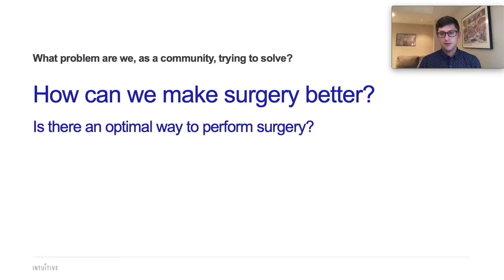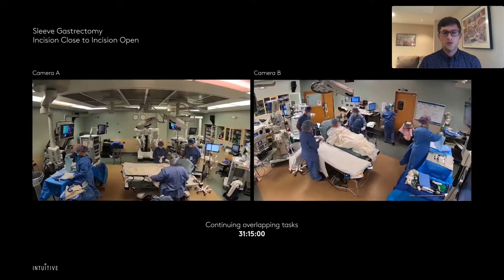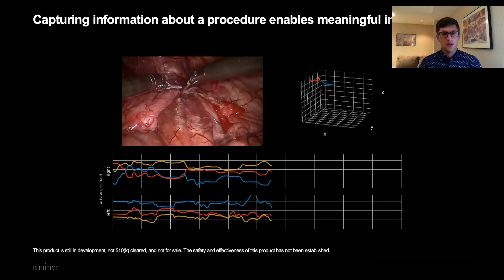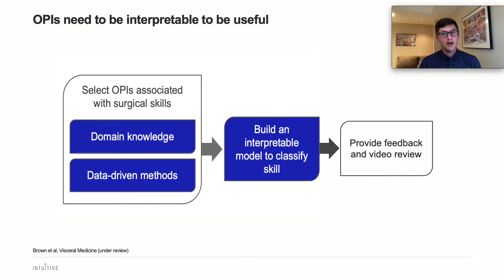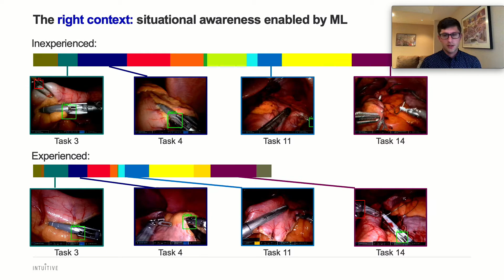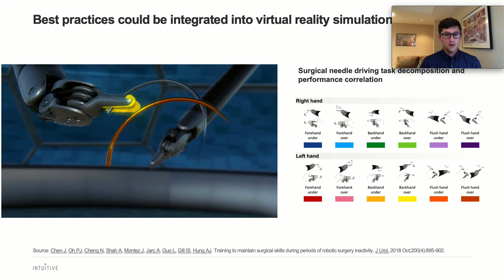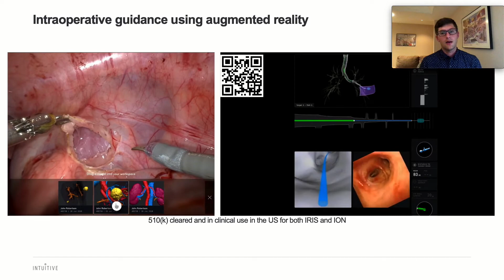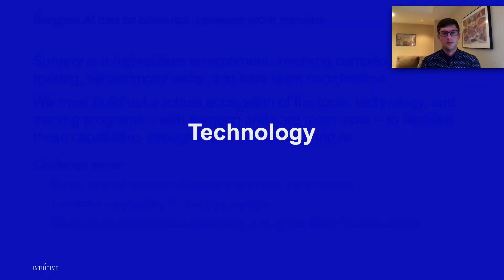Dr Anthony Jarc - Objective assessment of surgical skills powered by machine learning and AI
Dr Anthony Jarc (Intuitive Surgical) gives his talk: 'Objective assessment of surgical skills powered by machine learning and AI' as part of our AI in Surgery virtual mini-symposium.